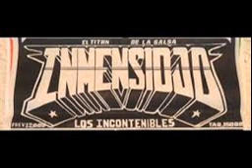Sonido inmensidad audio retro He seguido tus pasos